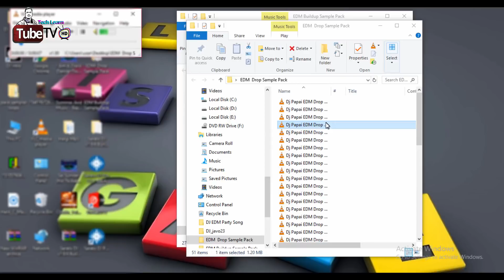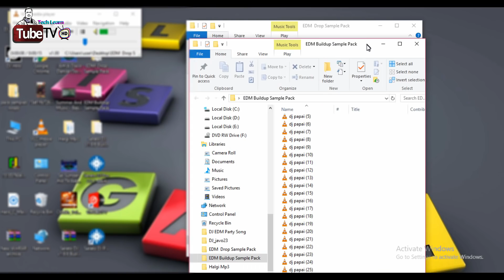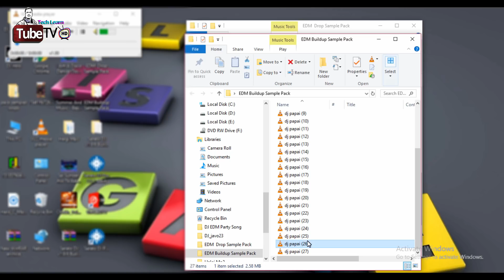EDM Build up Pack Free Download / EDM Sample Pack Free Download / EDM Sample Free Download 2020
EDM Drop And EDM Buildup Sample Pack Free Download 2020 By Dj Papai.EDM Build up Pack Free Download / EDM Sample Pack Free Download / EDM Sample Free Download 2020.